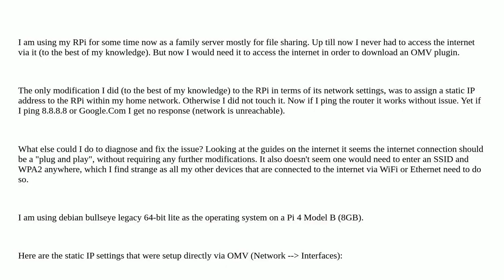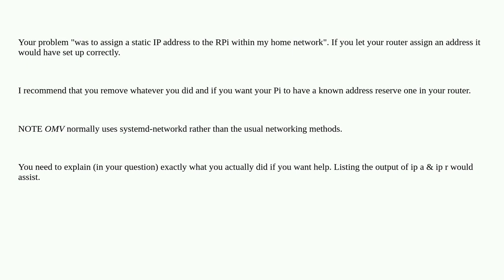Raspberrypi: RPi Connected to Router via Ethernet but not to the Internet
RPi Connected to Router via Ethernet but not to the Internet

A special thanks goes out to the awesome community

  debian ethernet networking internet rpi